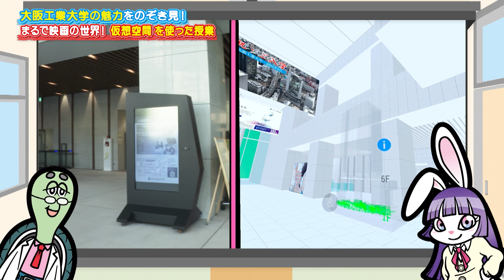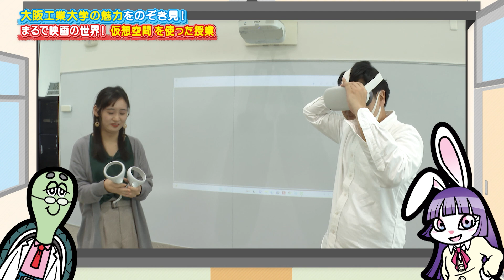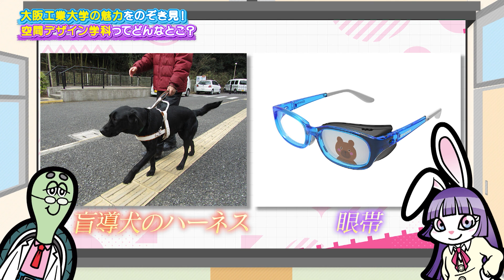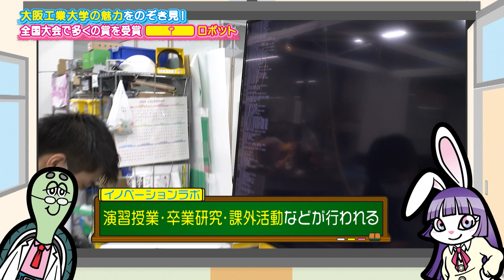超絶景！！学食がビュッフェスタイルな大阪工業大学！【大学のぞきみTV キャンパスライフ！】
この番組は関西にある大学の今！を学生がリポーターとなって学校の魅力を紹介する番組です。
今回紹介する大学は最先端を行く『大阪工業大学 梅田キャンパス』
VRを使った最先端な授業風景！？
梅田の景色が一望できる素敵な食堂とは？
なんとリポーターさんは〇〇部の部長さん！？
など、他大学にはない魅力をたくさんご紹介します！